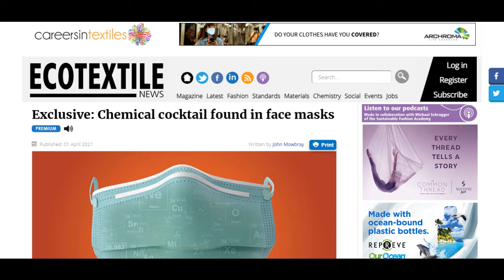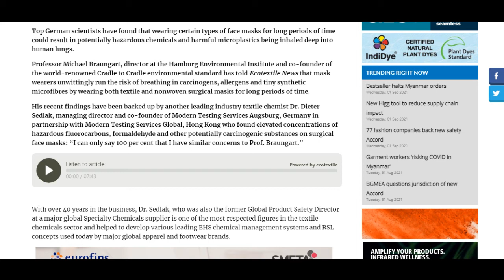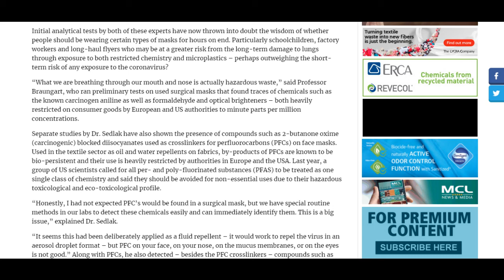FACE MASK POISON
'CHEMICAL COCKTAIL FOUND IN FACE MASK'